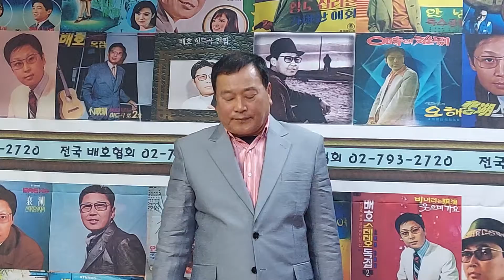마량에 가고싶다 김진항 원곡 김현진